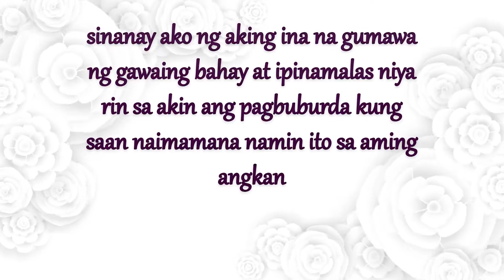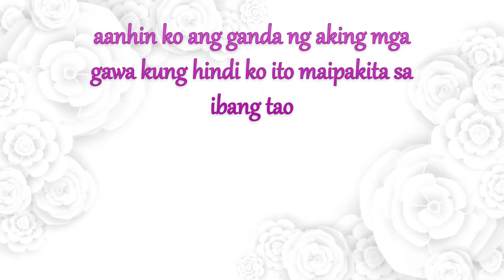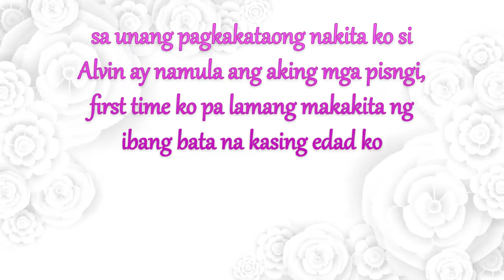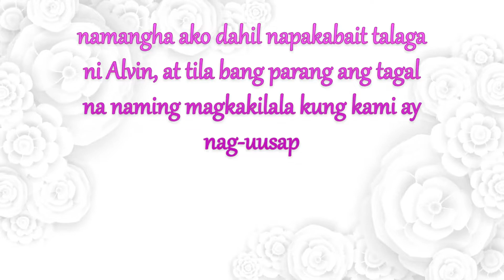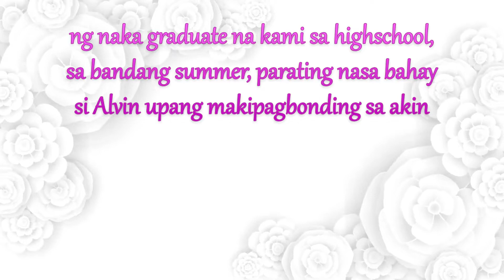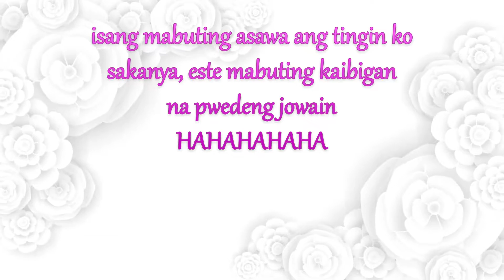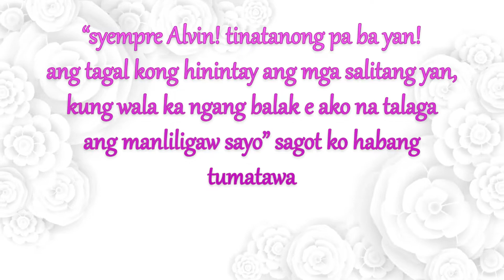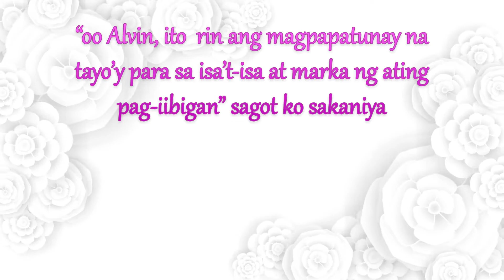TATAK SA PUSO 1